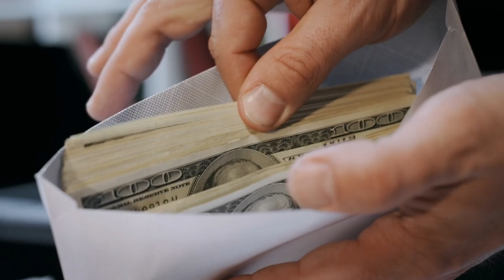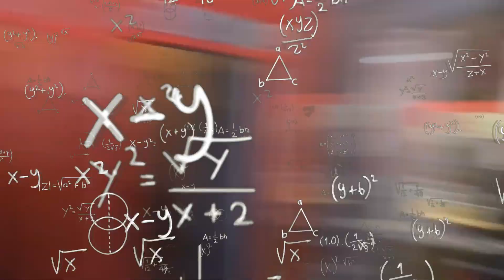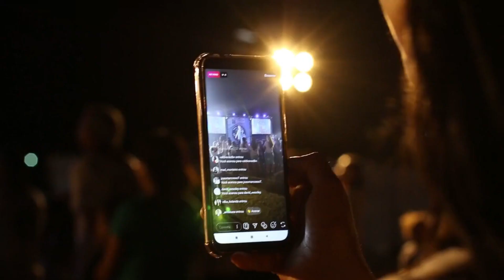Soldados caidos y ENVIADOS a la FRIENDZONE Parte 11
🥂 Como resultado de este 14 de feb. te traemos material salidito del horno🎁 , ¡ASÍ ES!
MÁS VIDEOS CRACK! 👇😂🤭